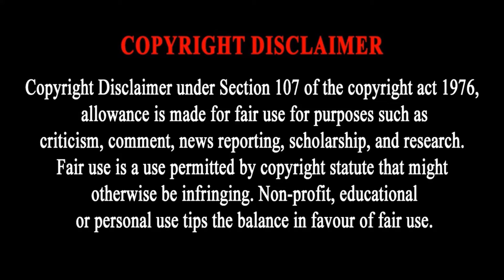মুসলিম দেশগুলো পশ্চিমাদের বিরুদ্ধে প্রতিশোধ । মধ্যপ্রাচ্যে অসহায় হয়ে পড়েছে পশ্চিমারা